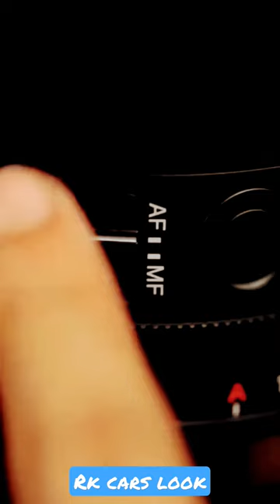Sony camera in Mahendra THAR || THAR super car camer review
short
shorts
thar lover
thar trending